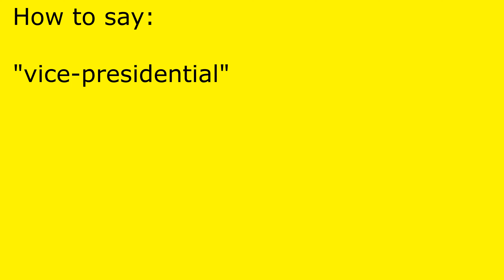How to pronounce vice-presidential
vice-presidential pronunciation.